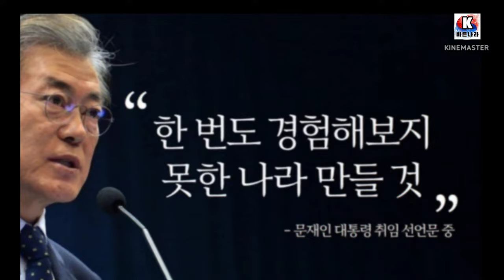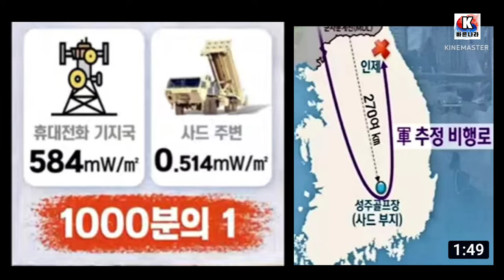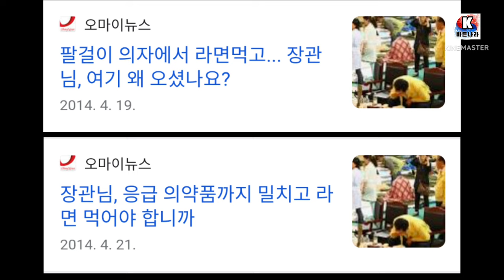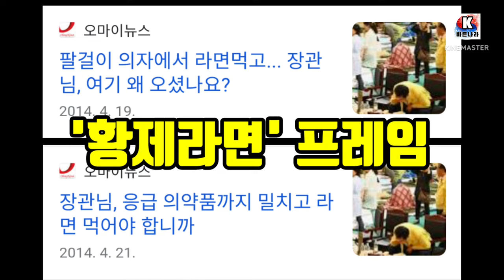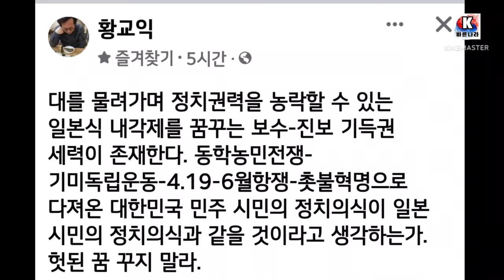뿌셔뿌셔 먹방 문재인, 라면 하나로 옷 벗은 장관도 있다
퇴임하면 잊혀진 사람이 되고 싶다던 문재인은, 역시 말과 행동이 일치하지 않는 사람임을 다시 입증해주듯이, 최근 폭풍 SNS질을 해대고 있는데요.
최근 인스타그램에 올린 사진이 논란이 되고 있습니다.
그 사진은 산행을 하던중에 컵라면을 먹고 난후 후식으로 뿌셔뿌셔를 먹으며 찍은 사진을 올린것인데요

그 사진에 대한 반응이 천차만별입니다.
여러분은 그 사진을 보면서 무슨 생각을 하셨나요?
비웃는듯한 오묘한 웃음에 기분이 오싹하지 않으셨는지요?

문재인은 취임사에서 한번도 경험해보지 못한 나라를 만들겠다고 말했습니다.
그리고 지난 5년동안 나라를 붕괴직전까지 몰고가서 완전히 부셔버렸지요.
국가부채 2천조 돌파, 외교안보국방에 구멍이 숭숭 뚫려버렸고, 5년동안 철저하게 덮고 또 덮었던 사건사고들의 진실이 정권교체후 줄줄이 터져나오고 있는데요.
그가 깡그리 부셔버린 대한민국과 국민들의 삶을 비웃기라도 하듯이, 하필이면 뿌셔뿌셔를 먹으면서 기분나쁜 웃음을 보여주고 있습니다.
여러가지 의견들이 있겠지만, 그 웃음과 뿌셔뿌셔는 가장 먼저 지난 5년의 악행들을 생각나게 합니다.
아무튼 파렴치한 그 얼굴만 봐도 속이 뒤집어질지경인데, 거기에 사진속 얼굴처럼 비꼬는 웃음은, 그동안 쌓여있는 분노의 불길에 기름을 붇는 경우가 아닐수 없네요.

정치인들은 가끔 먹방 등을 통해서 자신이 말하고자하는 것을 우회적으로 표현하곤하는데요.
특치 좌파 정치인들은 라면과 연관된 메시지를 많이 만들어 내고 있지요.
라면과 관련된 정치인들의 에피소드들, 어떤 이야기들이 있는지 알아보겠습니다.

2014년 4월 16일 세월호 사건이 발생했을 때, 진도의 실내체육관 진료소를 방문한 서남수 장관이, 팔걸이 의자에 앉아서 컵라면을 먹고 있는 모습이 포착되었습니다.
그런데 오마이뉴스에서 이를 보도하면서, '팔걸이 의자에서 라면을 먹고있다, 장관님, 여기 왜 오셨나요?, 라는 타이틀을 내걸었고, 이틀 뒤에는 '장관님, 응급 의약품까지 밀치고, 라면을 먹어야 합니까', 라는 추가 보도를 하였습니다.
이로 인해서 서남수 장관은 엄청난 비난을 받았고, 국회 법제사법위원회에서 사과의사를 밝혔지만,
결국 박근혜 대통령이 직접 경질을 하는 지경에 이르렀습니다.

지금와서 보면, 겨우 라면 먹은 것 가지고 조금 과하게 비판받는 것 아니냐 라고 할 수도 있습니다. 라면은 고급스러운 이미지는 커녕 부실한 식사의 상징이나 다름없기 때문이죠.
오히려 '장관 씩이나 되는 사람도 제대로 된 식사가 아닌 라면으로 허기를 때울 정도로 열심히 일하고 있다', 라는 이야기도 나올 수 있는 장면인 것입니다. 추가로, 서남수가 앉은 자리는 원래 빈 테이블이었고, 당시 진도 실내 체육관에는 진료를 요하는 사람이 많은 것도 아니었다고 합니다.

뒤에 밝혀진 바에 따르면 '서 장관은 “같이 라면을 먹자, 라고 말한, 박준영 전남도지사의 제안을 몇 차례 고사하다가 함께 먹었던 것으로 전해졌습니다. 현장에서 이 광경을 본 관계자는 “끼니를 거른 박준영 지사가 서 장관에게 함께 식사를 하자고 손짓을 해서 부른 것으로 알고 있다.
하지만 이후 서 장관이 라면을 먹은 것만 언론에 보도됐다”, 라고 말했습니다.

특정적 내용만을 가지고 여론을 선동조작하는 좌파언론들의 전형적인 행태중에 하나였던 겁니다.
그 상황에 라면이 넘어가냐, 황제라면이다, 라면서 당시 야당 정치인, 좌파 성향 언론, 그리고 일부 국민들로부터 십자포화가 쏟아졌고, 그는 얼마 후 장관에서 해임되는 어처구니없는 일이 생겼던겁니다.

이 라면사건과 비교되는 몇가지 이야기가 있는데요.
첫번째로 문재인 정권의 외교장관 강경화입니다.
외교적으로 무능함이람 바로 이런것이다를 아주 잘 보여주는, 무능의 표본으로 평가받고 있는 사람중 하나이죠.
장관직을 관두고 ILO 사무총장선거에 출마했다가, 정부의 전폭적인 지원을 받고서도, 겨우 2표 밖에  획득하지 못했던 강경화는, 이 사진밖에 기억나지 않네요.

문재인이 미국을 방문했을때, 직원들이 쉬고 있던 방에서 컵라면과 나무젓가락을 집어 들고 나가다가 딱 걸린 강경화의 사진입니다.
 네, 열심히 일한 당신, 맛있게 드세요”라는 글과 함께 사진이 게재되었는데요.
이날 강경화는 야근 중에 잠시 나와서 컵라면을 먹으려 했던 것으로 알려졌는데, 그걸 굳이 사진까지 올리며 나댈 필요가 있는 걸까요?
대통령이 순방중이니 당연히 야근정도는 기본일꺼고, 허기를 채우려고 라면 하나 먹는거에, 갖은 양념을 뿌려대서 별것도 아닌것을 미화하려는 행태, 바로  전형적인 그들의 쇼정치의 모습인겁니다.
묵묵히 자기일을 성실히 하는 사람은 절대로 티를 내지 않는데, 무능한 강경화는 나 야근했어요, 라면 먹으면서 야근했어요라고 하면서 얄팍한 쇼를 하고 있으니 기가 찰 노릇입니다.
라면 쇼에 재미가 들었는지 박수현과 전용기안에서 또 한번 라면먹방 쇼를 했습니다.
외교장관으로서 무능함을 보여주면서 외교성과는 못올리고, 끝까지 국민들을 기만하면서 저런 쇼를 해댔으니, 지난 5년 국제사회에서 외교왕따를 당할수 밖에 없었던 겁니다.

쇼정치의 대가 문재인도 예외는 아니지요.
2020년 2월에는 코로나19 환자가 증가하고, 첫사망자가 나오는 위급한 상황이었습니다.
그런데 이때 문재인과 김정숙은, 봉준호 감독 및 기생충에 출연한 영화 배우들과 짜파구리 오찬 쇼를 했고, 이 내용이 언론에 보도되자 국민들은 분노하고 강력한 비판을 했습니다.
사진속에서 박장대소 하고있는 김정숙의 모습은, 예전이나 지금이나 한결같고, 국민들의 삶과 고통의  목소리는 전혀 관심없는 상징의 표본임을 보여주는 증거인겁니다.

또 기막힌 사건이 하나 더 있었지요.
이재명 관련 먹방사건으로 모두 기억하실겁니다.
2021년에는 경기도 이천의 쿠팡 덕평 물류센터에서 대형화재가 발생했을 당시에, 이재명 경기도지사는 맛 칼럼니스트 황교익을 경남 창원시 마산합포구에서 만나서, 라면과 떡볶이 먹방을 찍고 있었습니다.

먹방을 찍고 있을 때는, 화재현장의 화재가 최고조에 달해 있을 때였는데, 좌파언론들은 그를 두둔하듯이 현장지휘를 하고 있었다고 보도했지만, 결국 논란이 커지자 사과를 했습니다.
경기도 재난재해 총책임자로서는 도저히 있을 수 없는 무책임하고 무모한 행보를 했던 것이지요.
그리고 당시 함께 있었던 황교익은 반성도 전혀 하지 않고, 지금도 SNS를 통해서 불필요한 언행들을 일삼고 있습니다.

이렇게 좌파들의 라면에 얽힌 이야기들을 알아보았는데요.
이외에도 많은 이야기들이 있지만, 이번에는 여기까지 알려드리고 다음편에 더 보완해서 이야기해보도록 하겠습니다.

마지막으로 고 노무현 대통령은 라면 애호가 였다고 합니다.
고 노무현 전 대통령의 전담 요리사였던 강영석 셰프는, "노무현 전 대통령은 일주일에 라면을 다섯 번 드시기도 하고, 보통 일주일에 두세 번 정도는 기본적으로 라면을 드셨다.
그리고 아침 조식으로 라면을 먹을 정도로 라면 애호가 였다 라고 이야기 했습니다.

그렇다면 좌파들은 과연 이러한 논란에서 자유로울수 있을까요?

2020년 2월에는 코로나19 환자가 증가하고 첫사망자가 나오는 위급한 상황에서, 봉준호 감독 및 기생충에 출연한 영화 배우들과 짜파구리 오찬을 먹은 문재인과 김정숙이 국민들의 분노와 비판을 받았습니다.

2021년에는 경기도 이천의 쿠팡 덕평 물류센터에서 대형화재가 발생했을 당시에, 이재명 경기도지사는 맛 칼럼니스트 황교익을 경남 창원시 마산합포구에서 만나서, 라면과 떡볶이 먹방을 찍고 있었습니다.

양승동 KBS 사장 후보자.

그는 세월호 참사 당일 노래방에 가서 법인카드로 16만 천 원을 긁었다.

인사청문회 내내 그런 사실이 없다며 거짓말로 일관하다, 결국 법인카드 사용내역이 공개되자 시인을 했습니다.

후보자 정책발표회에 나온 그의 왼쪽 가슴에는 세월호 추모 노란리본이 달려있었다.

세월호 특별법 논란 당시 박근혜 정부를 비판하며 단식까지 했던 문재인 현 대통령은 세월호 참사 당일 저녁 고급 한정식 집에서 만찬을 즐겼다.

세월호 참사 당일 무엇을 했느냐며 박근혜 정부와 당시 여권 인사들을 국조특위 청문회 내내 질책했던 박영선 민주당 의원은 세월호 참사 당일 동료 의원들과 회식을 했다.